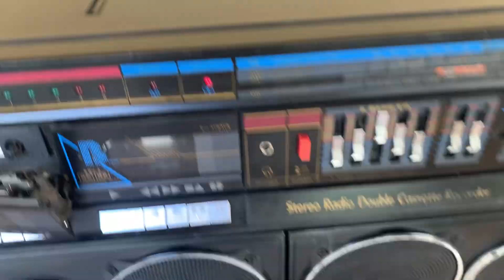EMBASSY BD-2701 SOLD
EMBASSY BD-2701